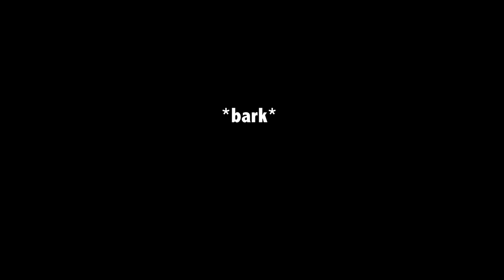Customizing What I Win out of a Claw Machine #2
Hey Guys! Today I am continuing my new series where I paint or customize whatever I can win out of a claw machine. I finished my 3 part series where I fully customized an entire claw machine. Now it is filled with prizes like accessories, squishies, plushies, tumblers, hats, bags and MYSTERY BAGS (ooooh!), ready to use. I have lots of options for customizing. What will I win this episode?!

Tulip Paint
Tulip Puffy Paint

CURRENT SERIES:
Bake With ME: Recreating squishies I've decorated in real life
Squishy Unboxing: Opening used squishy packages sent from viewers

___UPLOAD SCHEDULE___

CREATE THIS BOOK:

CREATE THIS BOOK 2:

____ME SOCIALS____

MoriahOfficial

____CONTACT ME____

_____MAIL ME_____